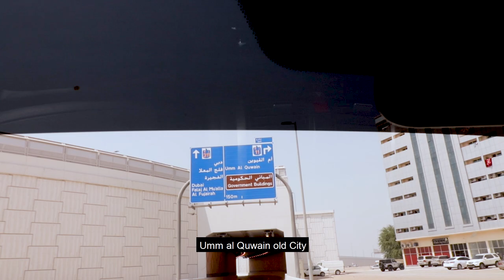UMM AL QUWAIN | Hidden Place in UAE Dubai| Umm al Quwain Beach (4K)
Umm Al Quwain is the place where i always love to spend time due to it's simplicity, wildlife, natural beauty and beach resorts.

I loved filming while in Umm al Quwain.
I love filming especially Wildlife and birds they are so close to nature and i always feel inner peace when i am in Umm al Quwain. A must visit Place.

Umm Al Quwain is located in the north of the United Arab Emirates,   and the second smallest emirate in the UAE. It covers an area of approximately 720 sq. km.
The emirate is ruled by Saud bin Rashid Al Mualla.
Fishing is a key contributor to the economy of Umm Al Quwain. The emirate exports seafood throughout Europe and Middle East.

Nouman
Thanks
Nouman